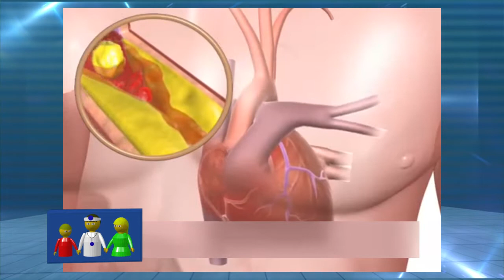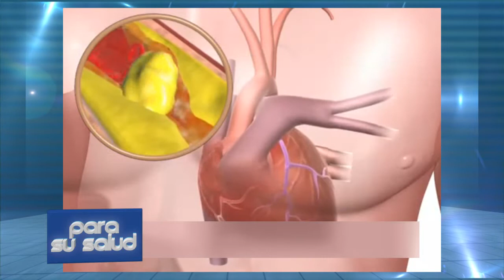Ante un problema renal se puede recuperar la funcion Dra Marcela Munizaga 15 6 2019